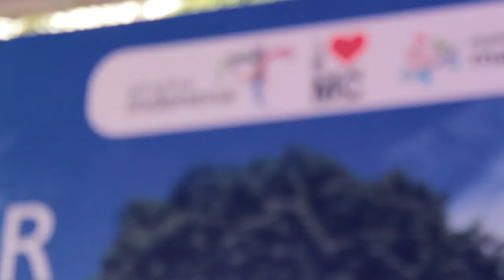DHDT : KawitanaKustik - Event part 2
KawitanaKustik, event promosi Kota Makasar at Beach Walk